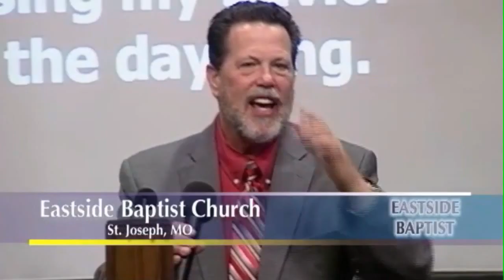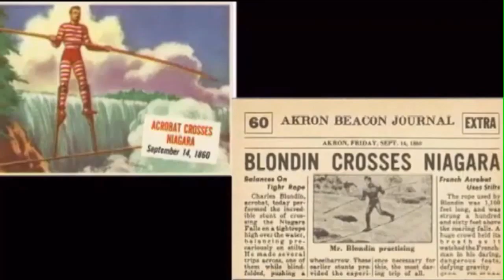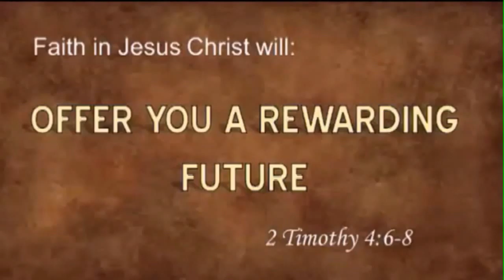Five Benefits of a Life of Faith (4-10-16)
Dr. Lindsey shares the steps to living a life of faith.